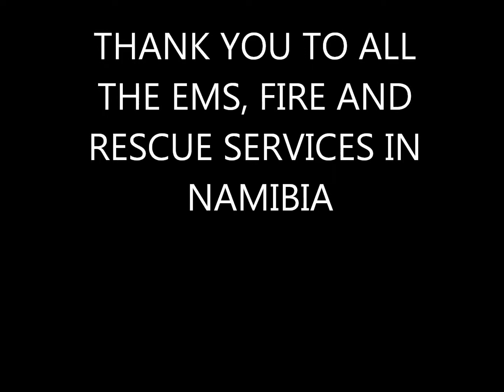EMS AND FIRE AND RESCUE SERVICES IN NAMIBIA